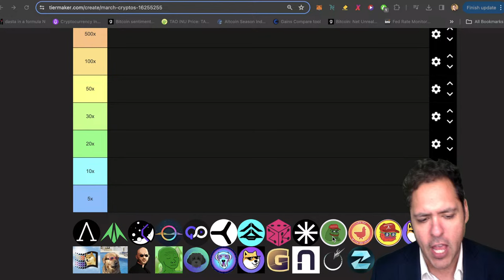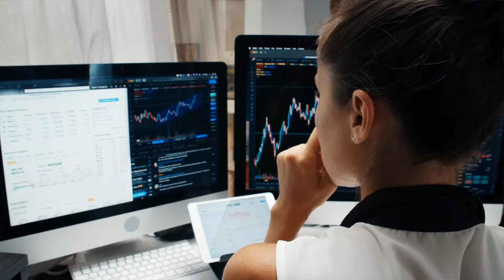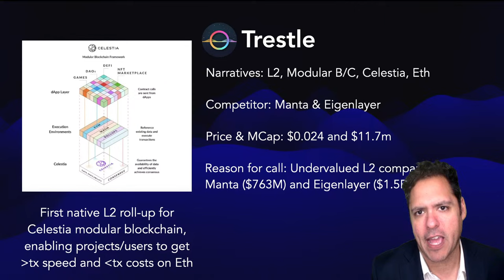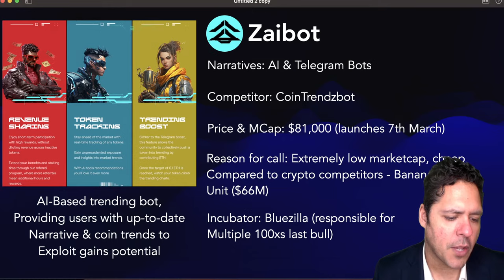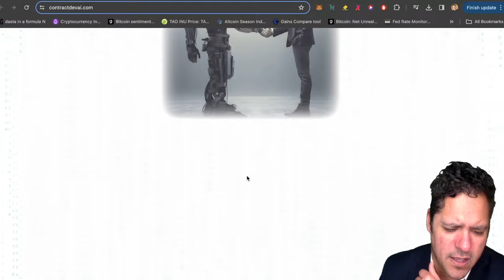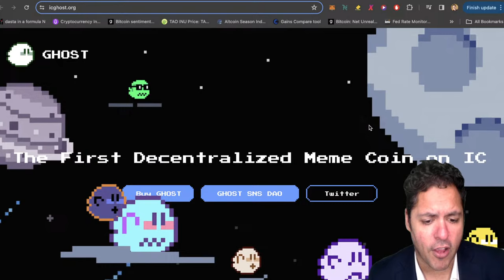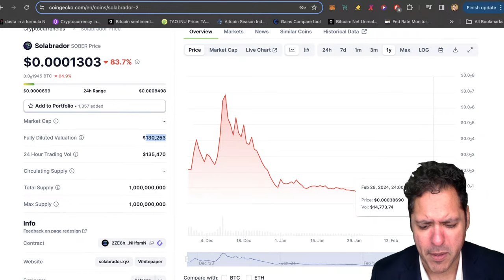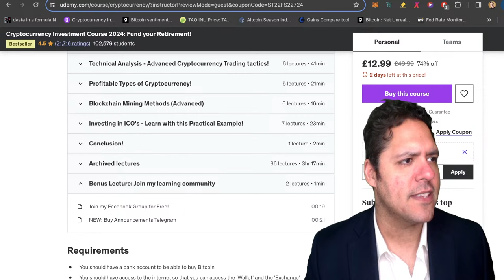🔥MEME & AI CRYPTO GEMS TO 100-1000X BY 2025?! Millions to be Made? 🚀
altcoins memecoins crypto 🔥MEME & AI CRYPTO GEMS TO 100-1000X BY 2025?! Millions to be Made? 🚀

The Crypto market is in a bear trend, now is not the time to lose your sh*t. Now is a great time to buy before the hottest altcoins go parabolic.

Suppoman is a Crypto news/opinion channel that brings you the market updates, technical analysis and 100x potential Altcoins.

This information is what was found publicly on the internet. This is all my own opinion. All information is meant for public awareness and is public domain. Please take this information and do your own research.oohf